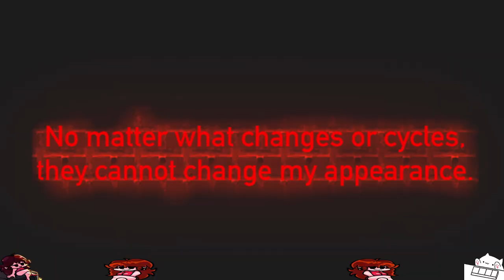Friday Night Funkin' The Basement Show (Tom & Jerry FNF Mod) - Jerry vs BF | Sirokou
*MOD*
Friday Night Funkin':The Basement Show

*GAME DESCRIPTION*
You and your girlfriend want to buy a house.Then you meet jerry the mouse.He wants you to buy his house,then he show you around his house.You find a basement,then you walk in with your girlfriend.You found a horrible body---it's Tom.And just like that, you found the truth about Jerry, about how he hid the murder of Tom and have to have a rap battle with him.

JerryWannaRat
leader of basement team

It's the dog of wisdom [FNF/Meme/Funk of Wisdom [Meme Funkin' Jam] Dog of Wisdom vs Dog | Cute

*TITLE*Friday Night Funkin' The Basement Show (Tom & Jerry FNF Mod) - Jerry vs BF | Sirokou